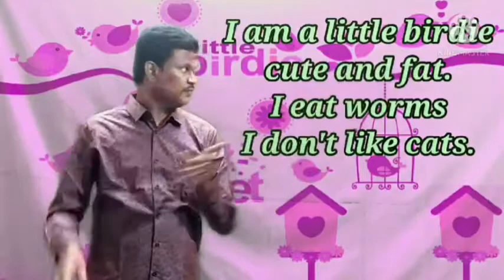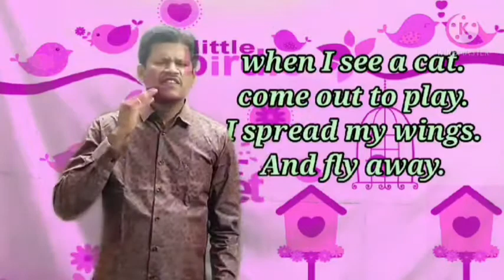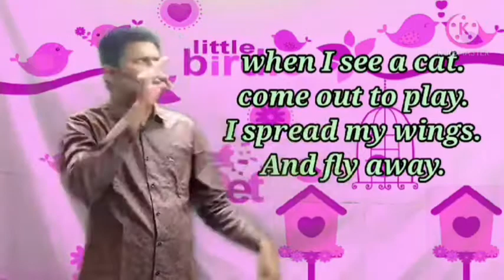Little Birdie | Song | English | Std I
In this video, we are going to learn the song called "Little Birdie". This video was created for 1st std students with hearing impairment.
Come on students let's learn with our special educator Mr. Sundaram.

Address :
Visalakshipuram,
Madurai – 14.